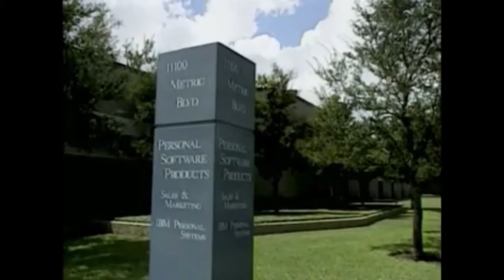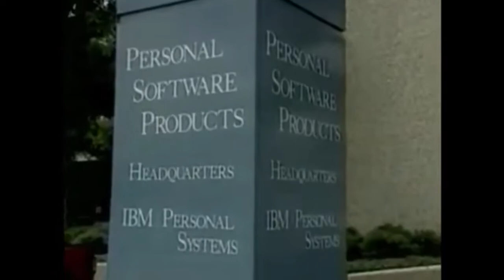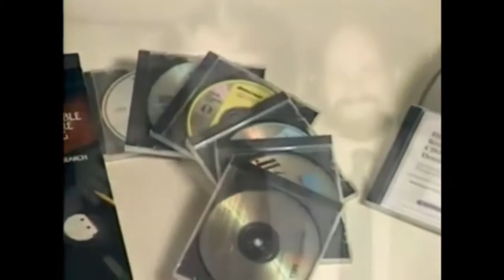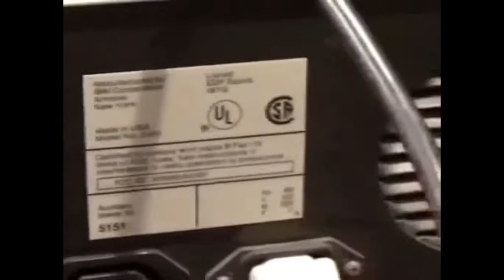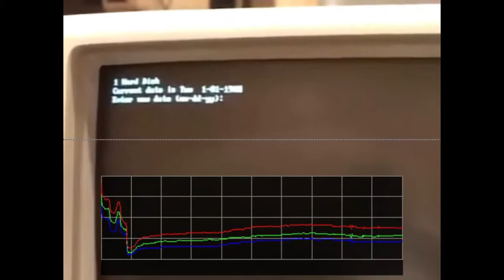De DOS a Windows (parte II/II): el perfecto guión para una gran película de suspenso.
¿Cómo, cuándo y por qué llegó Windows a ser el sistema operativo más difundido a nivel del mercado? ¿Qué personas y empresas estuvieron involucradas en ese proceso? ¿Por qué la empresa Microsoft creció tan aceleradamente? ¿Microsoft tuvo solo mérito, solo demérito o un balance con ambas características?
¿Qué tuvo que hacer Bill Gates para posicionarse firmemente? ¿Cuáles fueron los costos no económicos de ese proceso?

Te cuento la historia de Gary Kildall, Bill Gates, Paul Allen, Tim Paterson y los negocios ocultos y de gran agresividad de empresas como IBM y Microsoft, pasando por la evolución de los sistemas operativos UNIX, CP/M, Q-DOS, PC-DOS, MS-DOS y los primeros 6 o 7 sistema Windows, los cuales no eran sistemas operativos de ordenador en sí, sino programas diseñados como interfaz gráfica para DOS.

Este video que consta de 2 partes, pretende ser una "documental historiada", la cual ha sido construida en base a conocimiento y experiencia personal sobre el tema, utilizando otros videos (e incluso una documental segmentada de la televisión pública estadounidense) y consultando numerosas fuentes.

*** FUENTES CONSULTADAS Y UTILIZADAS ***

"Crónicas de la Computación-Especial Gary Kildall" - Diego M. Danura Puyó

El video de "Bill Gates en sus inicios" fue creado por mí, con base en el videojuego "Elevator Action", de la empresa TAITO, año 1983.